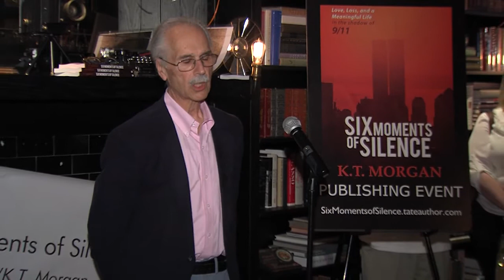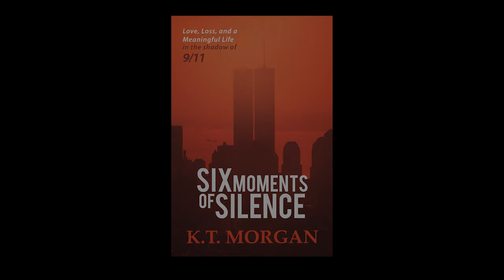Six Moments of Silence Book - 9/11 - September 11, 2001